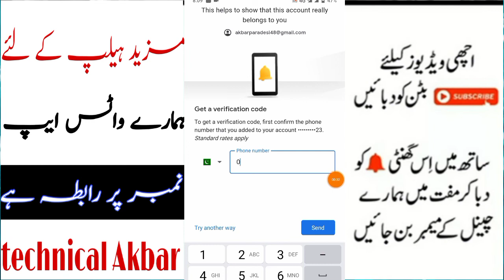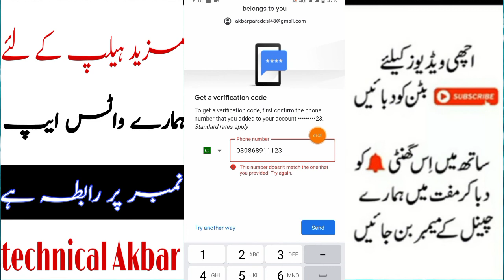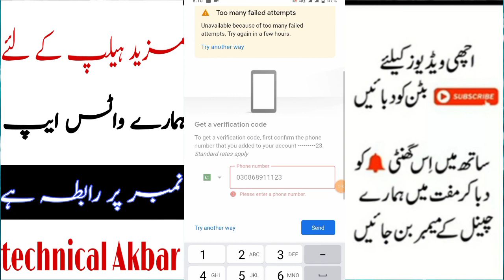This number doesnt match the one that you provided Try again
Too many failed attempts solution, Google couldn't verify that this account belongs to you, Google couldn't verify that this account belongs t.